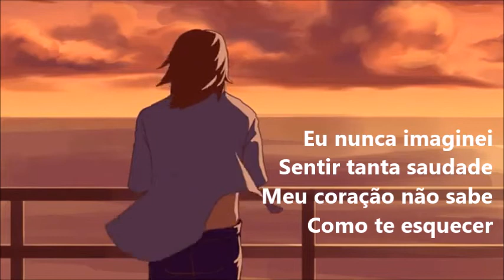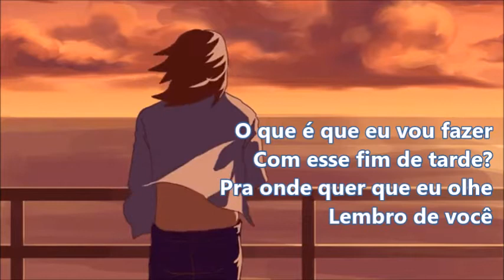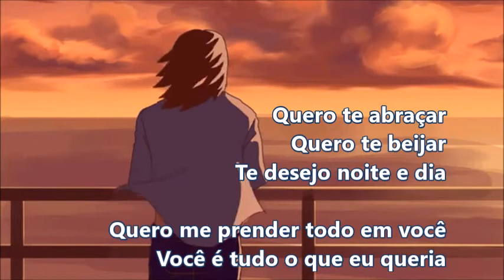Essa Tal Liberdade - Só Pra Contrariar (Stefano Mota)Legendado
Bem Vindos !! 🎧   Canal Sem fins lucrativos e Não Gerando Receita) Letra na descrição.

O que é que eu vou fazer
Com essa tal liberdade?

Eu nunca imaginei
Sentir tanta saudade
Meu coração não sabe
Como te esquecer

Eu andei errado
Eu pisei na bola
Troquei quem mais amava
Por uma ilusão

Mas a gente aprende
A vida é uma escola
Não é assim que acaba
Uma grande paixão

Quero te abraçar
Quero te beijar
Te desejo noite e dia
Quero me prender todo em você
Você é tudo o que eu queria

Com esse fim de tarde?
Pra onde quer que eu olhe
Lembro de você

Não sei se fico aqui
Ou mudo de cidade
Sinceramente amor
Não sei o que fazer

Eu andei errado
Achei que era melhor
Cantar outra canção

Eu troco a liberdade
Pelo teu perdão

Quero te abraçar
Quero te beijar

Compositores: Mihail Plopschi / Francisco Figueiredo Roque / Paulo Sergio Kostenbader Valle